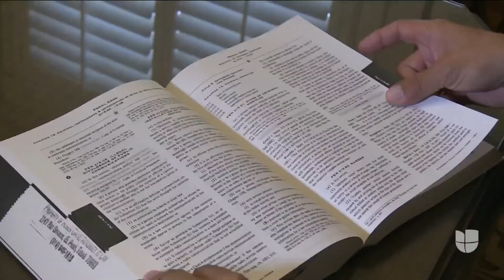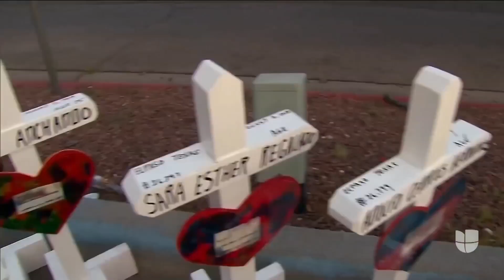Madre del atacante de El Paso avisó a la policía que su hijo había comprado un rifle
Los abogados de la familia del acusado dijeron que el aviso se hizo a las autoridades de Allen, Texas, dos semanas antes del tiroteo en el que murieron 22 personas.